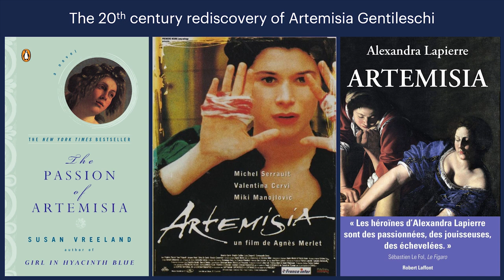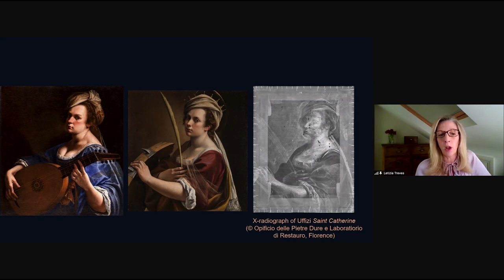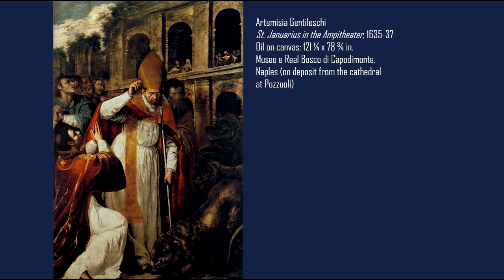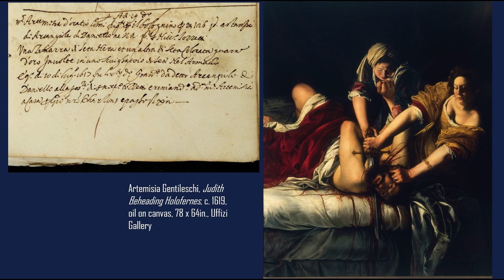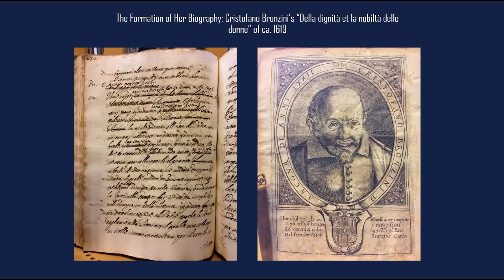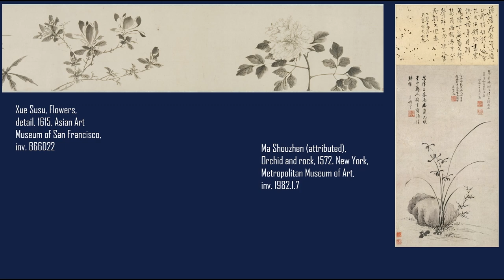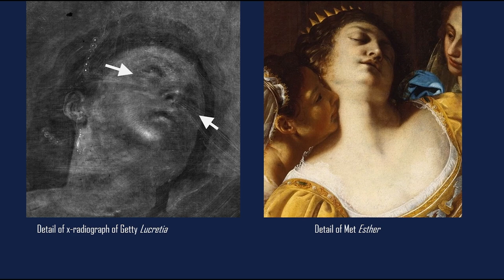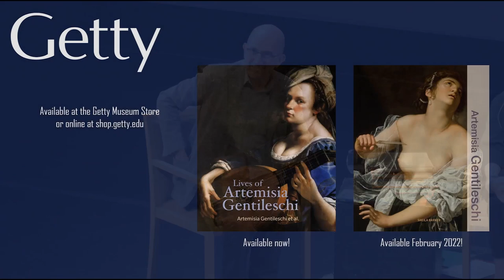Artemisia Gentileschi: New Perspectives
The Getty Museum recently acquired Lucretia, a newly discovered painting by Artemisia Gentileschi—arguably the most famous Italian woman painter of the 17th century. In this panel discussion, four leading experts on the work of Artemisia Gentileschi focus on the discovery of new documents and the emergence of unknown paintings over the last 20 years, which have deepened our understanding of her artistic trajectory.

SPEAKERS
Sheila Barker directs the Jane Fortune Research Program on Women Artists at the Medici Archive Project in Florence. She is also an adjunct associate professor of art history at University of Pennsylvania. Specialized in archival research, she has made several discoveries with regard to Artemisia Gentileschi, including her dowry contract, her first biography written in 1620, and scores of legal documents. Barker has edited three volumes of essays on early modern women artists in Italy: Artemisia Gentileschi in a Changing Light, Women Artists in Early Modern Italy, and Artiste nel chiostro. This year the Getty published her edition of translated biographies titled Lives of Artemisia Gentileschi, and in February it will publish her book Artemisia Gentileschi for its Illuminating Women Artists series. Barker's current projects include an article on Artemisia's sonnets, as well as an essay that connects Artemisia's iconography of suicide to currents of political dissent in Baroque Italy.

Jesse Locker is professor of Italian Renaissance and Baroque art at Portland State University. He is author of Artemisia Gentileschi: The Language of Painting and editor of Art and Reform in the Late Renaissance: After Trent. His current project, “Il Sordo: In Search of a Deaf Painter in Spanish Milan,” is supported by a Renaissance Society of America-Samuel H. Kress Research Fellowship in Renaissance Art History.

Judith W. Mann, curator of European art to 1800 at the St. Louis Art Museum, has reinstalled the collections of Medieval, Renaissance, Baroque, and 18th-century European painting and sculpture three times, and organized two major international exhibitions. Mann curated Orazio and Artemisia Gentileschi: Father and Daughter Painters in Baroque Italy, which opened at Rome’s Palazzo Venezia and later was seen at the Metropolitan Museum of Art and the Saint Louis Art Museum.

Letizia Treves is the James and Sarah Sassoon Curator of Later Italian, Spanish, and French 17th-Century Paintings at the National Gallery, London. Treves has curated a number of exhibitions, notably Beyond Caravaggio, Bartolomé Bermejo: Master of the Spanish Renaissance and Bellotto: The Königstein Views Reunited. In 2018 Letizia championed the National Gallery’s acquisition of Artemisia Gentileschi’s Self Portrait as Saint Catherine of Alexandria, the first painting by the artist to enter a public collection in the UK, and she was the curator of the much-acclaimed Artemisia exhibition last year.

This program is co-presented by the Italian Cultural Institute of Los Angeles.

This program was presented at the Getty Center and via Zoom on Saturday, November 13, 2021.